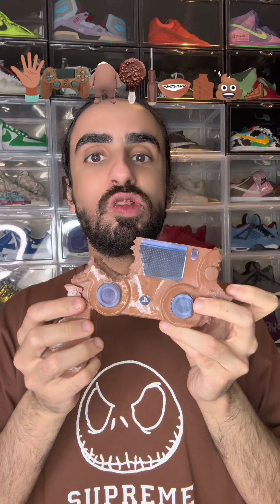Spooky Halloween Food ASMR Mukbang Compilation 💀🎃👻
Spooky Halloween Food ASMR Video Compilation! 😍

Eating Satisfying Foods!